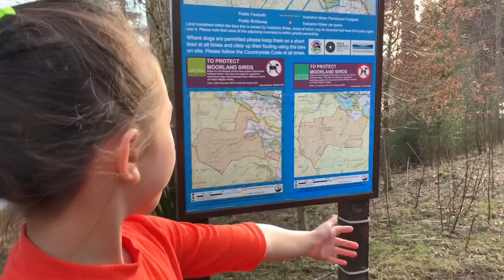FAMILY WALK AT LANGSETT RESERVOIR | Amelie Rose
In this video, my family and I visiting one of the reservoir in Derbyshire UK after our walk at Woodlands Dragon Woods (see video where we started our adventure before we head up here in this video.
We had so much fun walking around reservoir.

Love from Amelie 💖💕